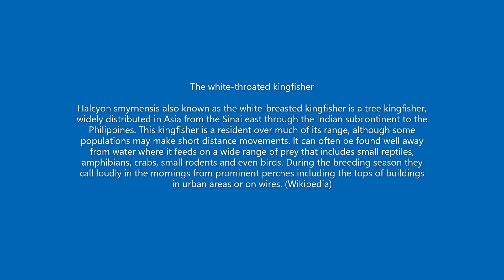White throated kingfisher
A kingfisher that is seen quite commonly, this one is not just seen around water but also on trees and amidst vegetation.